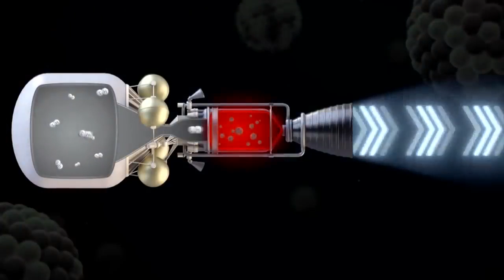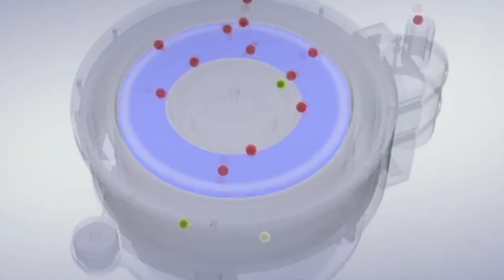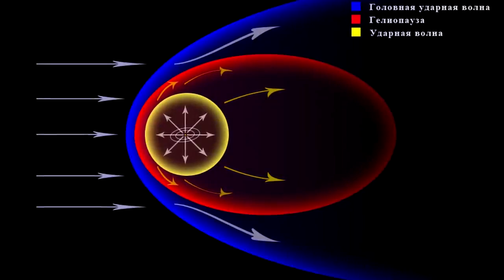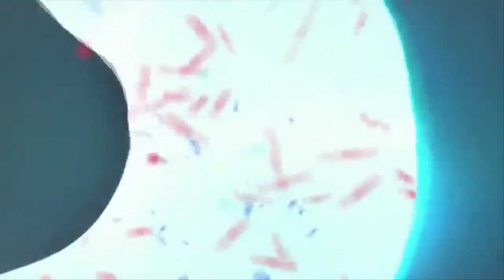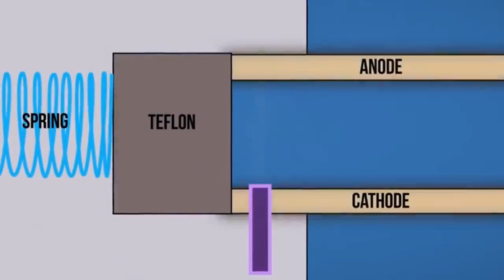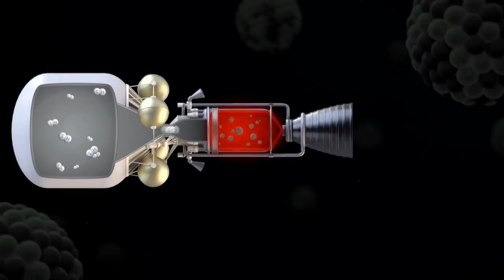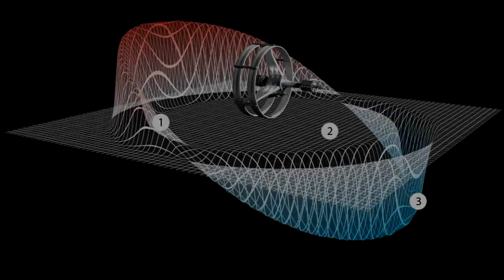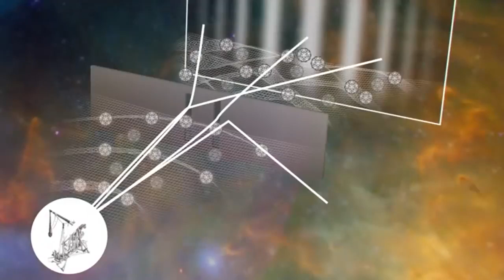7 НОВЕЙШИХ ДВИГАТЕЛЕЙ ДЛЯ ЗАХВАТА ГАЛАКТИКИ !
7 NEWEST ENGINES TO CAPTURE THE GALAXY !